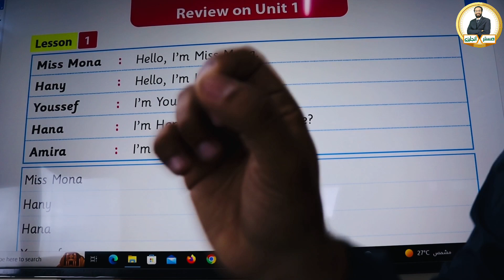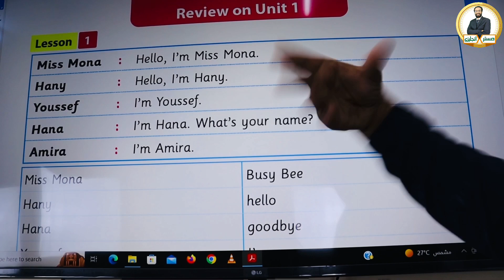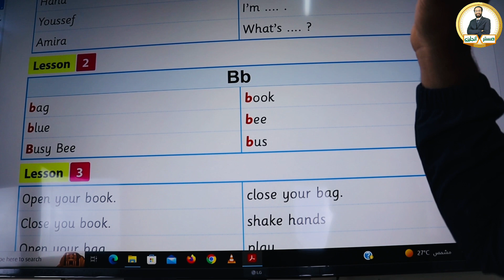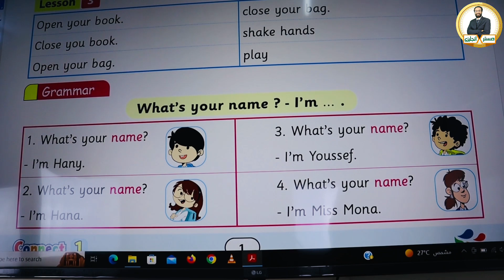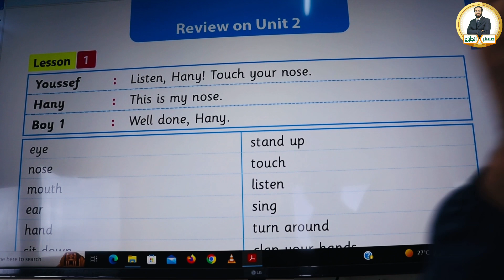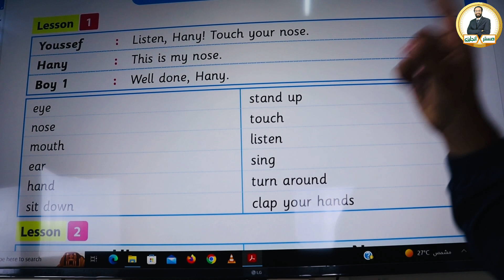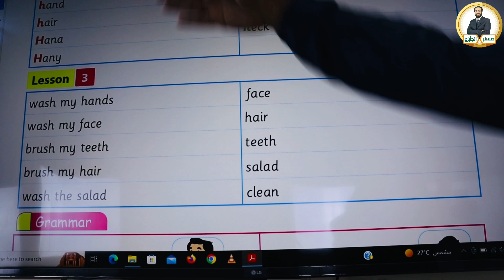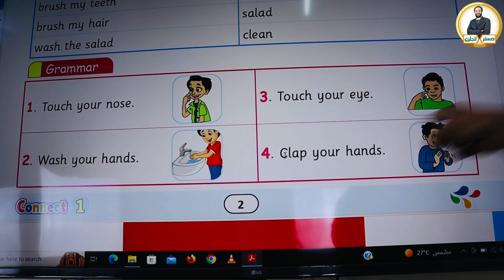كورس التأهيل للدراسة | مهم للتيتشرز و الماميز | هناخد ايه في connect 1 | الجزء الأول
هذا الفيديو للتيتشرز و الماميز و المهتمين بالمناهج و هو كورس تأسيس و تأهيل للدراسة عن منهج connect 1

فيديو البرجراف

🌹كورس الفونكس 🌹